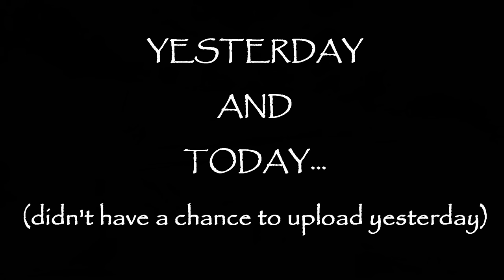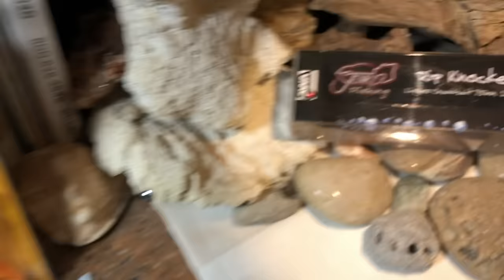Your JBCo. Workshop Update: "Yesterday and Today" (03/14/2019)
Thanks for stopping in, I left the porch light on for y'all!

Respirators:
3M (Large)
3M (Small)